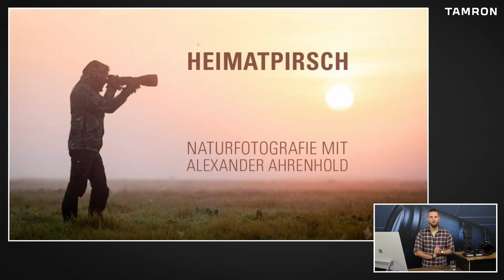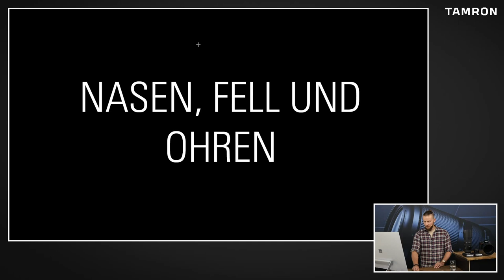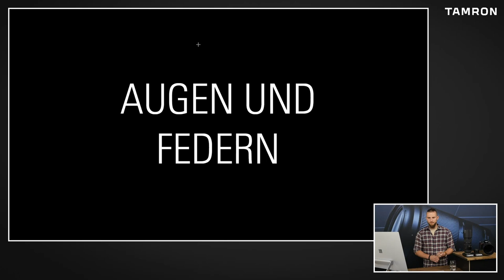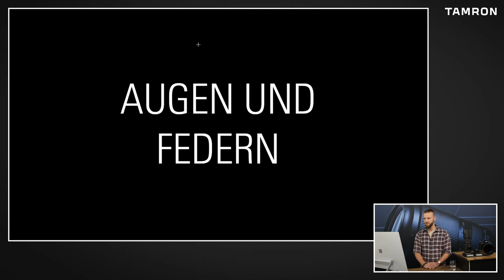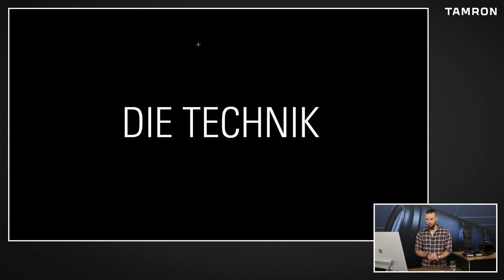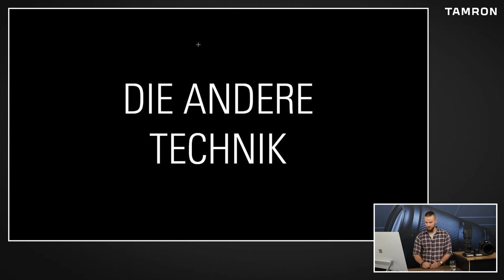Heimatpirsch – Der Naturfotograf Alexander Ahrenhold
Was viele Menschen dieses Jahr erst für sich entdecken, fotografiert Alexander Ahrenhold schon lange: Die Natur vor der eigenen Haustür.
Als Förster kennt er die besten Spots und weiß wann das Licht am besten ist um Reh, Hase und Vogel schön vor die Linse zu bekommen.
Da diese Tiere ein nahes Herankommen meist nicht zulassen und das Klicken der Kamera nur hinderlich ist, braucht es eine lange Brennweite. Optimal ist für diese Situation unser

Worauf muss man achten um die Tiere, die man fotografieren möchte, nicht zu erschrecken? Wie und wo finde ich einen bewohnten Fuchsbau und was ist eigentlich ein Floating Hide? All das beantwortet der Naturfotograf in seinem Vortrag